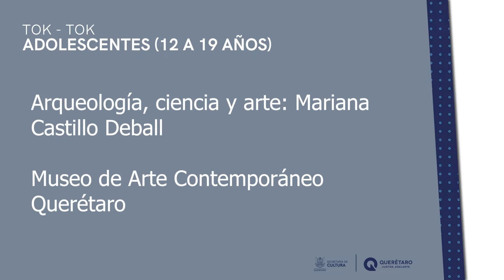Arte en un minuto - Mariana Castillo Deball.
Es una artista mexicana nacida en 1975. Por medio de investigaciones crea objetos que estudian nuestra historia e identidad.